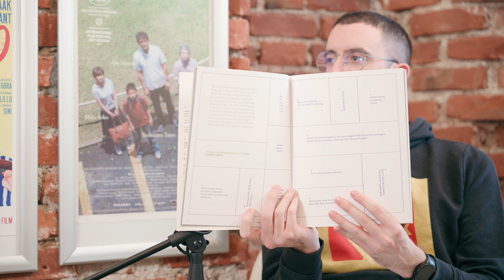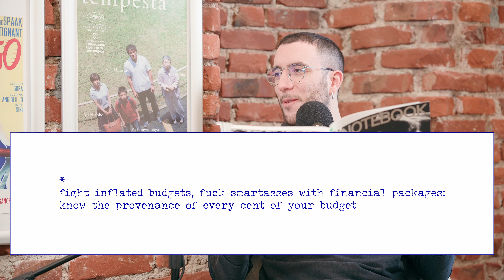Cose che un Filmmaker dovrebbe conoscere — Pedro Costa - Doppia Visione Podcast Ep. 23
NOTEBOOK é una rivista dedicata all'arte e alla cultura cinematografica, creata, redatta e pubblicata da MUBI.
Dal terzo numero viene introdotta una rubrica intitolata "Things a Filmmaker should know" (Cose che un Filmmaker dovrebbe conoscere), una lista di "consigli" per Filmmaker, stilata da persone rilevanti nel contesto cinematografico contemporaneo.
La seconda lista é di Pedro Costa, regista portoghese, vincitore della 72esima edizione del Locarno Film Festival con "Vitalina Varela", il più importante film europeo contemporaneo. Pedro Costa è l'autore occidentale ad oggi più rilevante, per il suo approccio unico, vivo e consapevolmente distante dalle norme standard di sviluppo cinematografico odierno.

Con Federico Allocca e Simone Corti
Riprese Gianlorenzo Bernabò Di Negro
Musica e sound design DEMONA alias Andrea Evangelista e Delio Gallmann
Animazione sigla Ida Corti
Logo design Chiara Quagliarella
Post-produzione audio Matteo Fusi
Con il sostegno di Associazione La Terza Via e GYBE Studio
Un grazie a Raffaele Allocca, Elisabetta Marrocco, Riccardo Romano, Andrea Sestu

00:00 - Intro
00:58 - La lista "Things a Filmmaker should know"
01:35 - Chi è Pedro Costa?
03:05 - Punto 0
04:52 - Punto 1
06:39 - Punto 2
08:13 - Punto 3
11:41 - Punto 4 e 5
15:20 - Punto 6
19:46 - Punto 7
24:01 - Punto 8
28:10 - Punto 9
29:58 - Punto 10
33:15 - Punto 10
34:58 - Punto 12
35:17 - Punto 13
42:47 - Punto 14
45:10 - Punto 15
47:59 - Punto 16